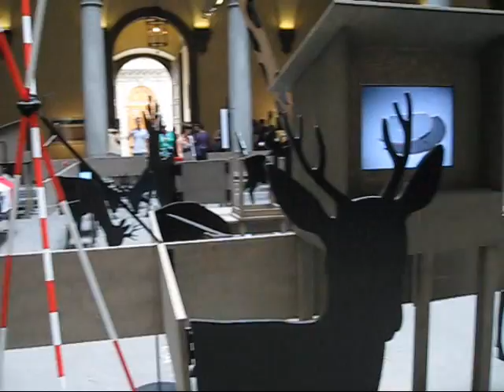Creepy Modern Art Exhibit in Florence, Italy 2009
During our tour of Florence we came across this open modern art exhibit in Florence.  It was actually pretty creepy!